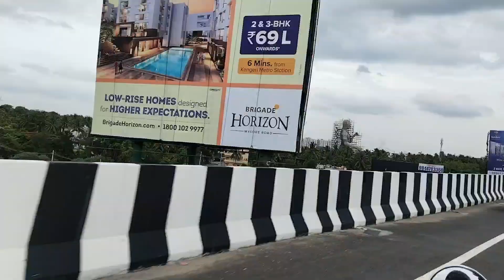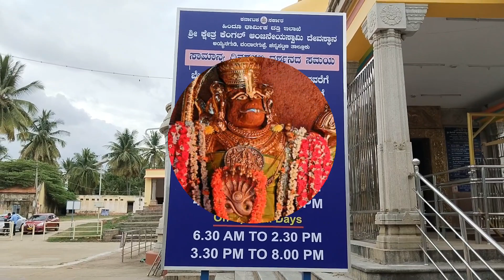A Day in Kengal Hanuman Temple // Best place for one day out with family and friends in Bangalore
Sri kengal Hanuman Temple and his story in kannada.
best place for one day day out with family and friends.
65 km away from Bangalore.